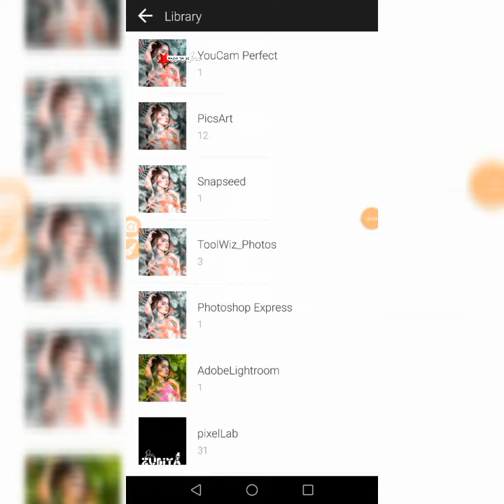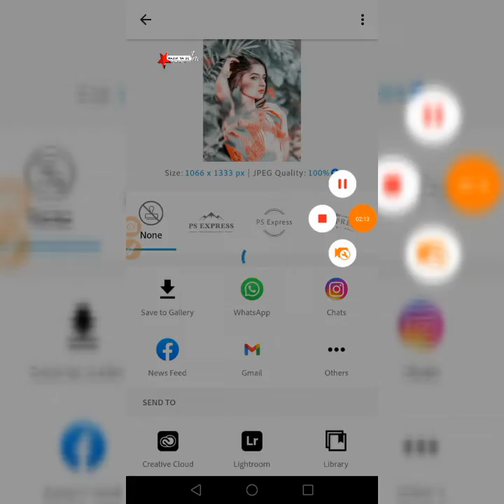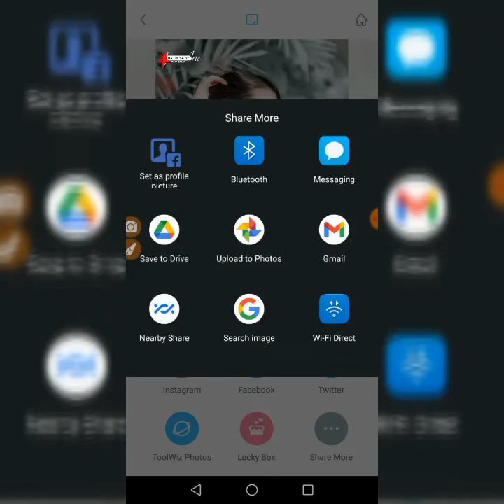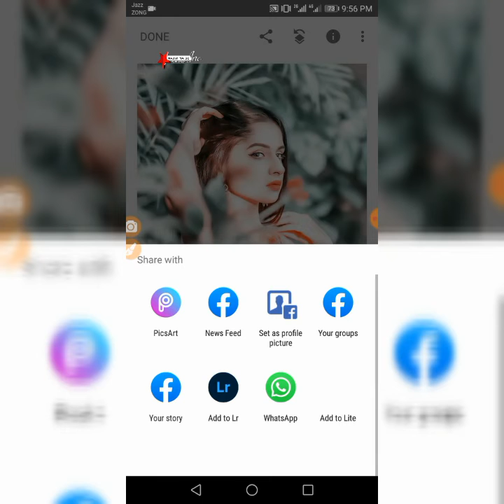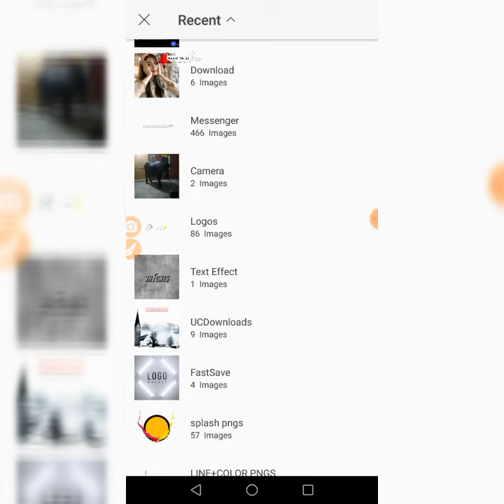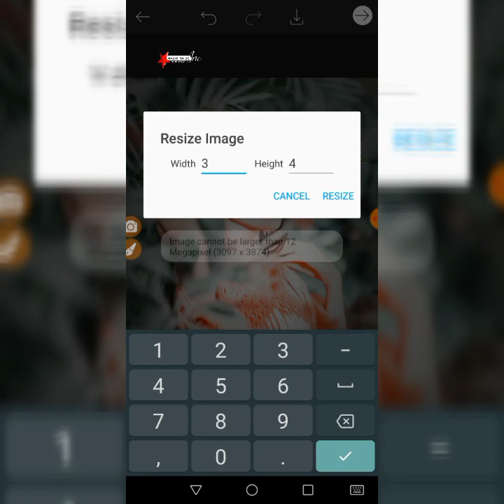Youcam Perfect Portrait London Editing Effect On Android Phone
Assalamualaikum

Apps

Youcam

Ps Express

Toolwiz

Snapseed

Picsart

Fb Najmina Creations

Fb Najmina Khan